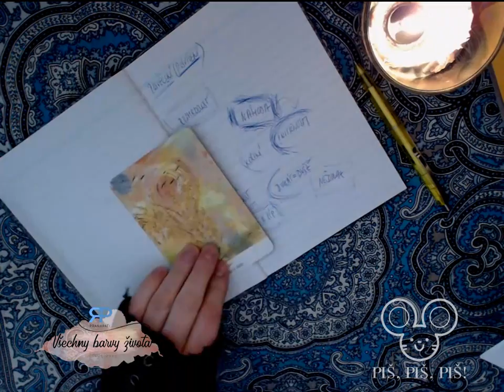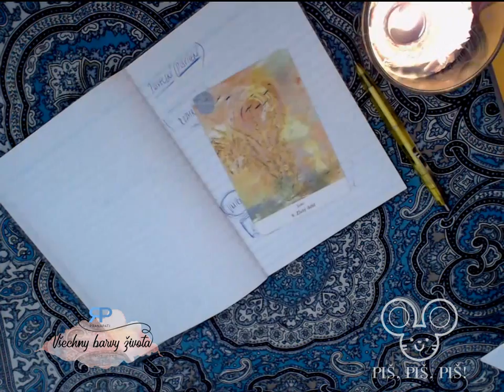Piš, piš, piš! #1.1 - automatické psaní (NADČASOVÝ VÝKLAD)